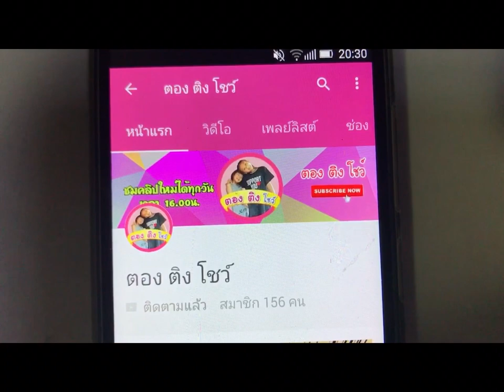บัลเล่ต์ ท่าสวย E.p.3 | บัลเล่ต์ท่าง่ายๆ ทำเองได้สำหรับเด็กเล็ก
บัลเล่ต์ ท่าสวย ท่าง่ายๆ ทำเองได้สำหรับเด็กๆ ที่สนใจอยากเรียนบัลเล่ต์